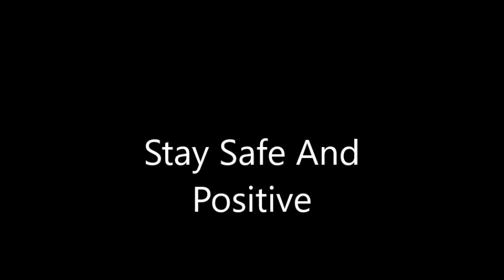Disney's Phineas And Ferb - Dancing In The Sunshine ROBLOX Music Video